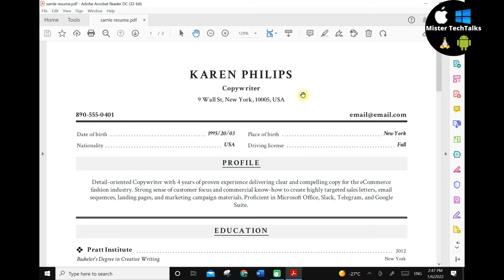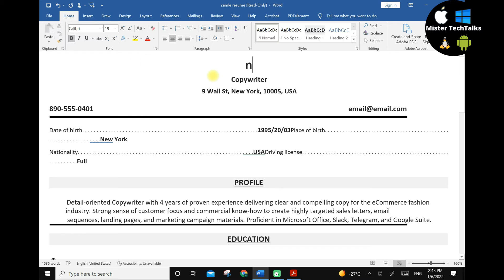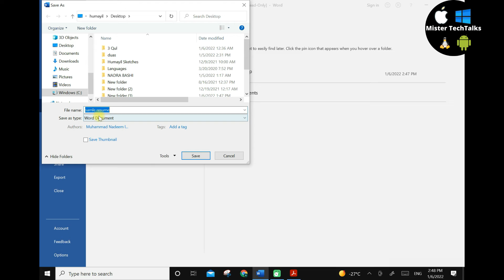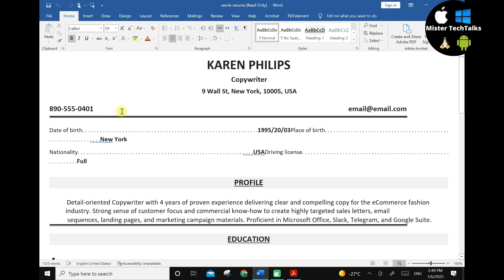How to Quickly Convert Adobe PDF into MS WORD editable document Off line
In this quick tutorial, I will show you how to quickly convert an Adobe PDF file to a Microsoft Word file off line. All you need is Microsoft Word (2013 or later) in a Desktop version. You can also edit converted Word document and then save it back again as PDF.

with the same method you can even convert a scanned PDF document into a editable word document and then save it back to PDF file if needed.